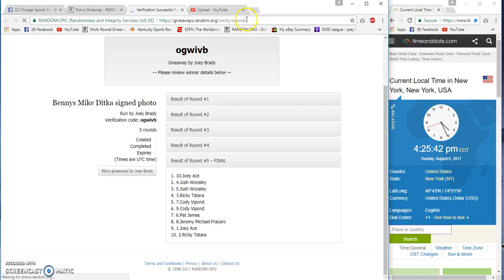Bennys Mike Ditka signed Photo